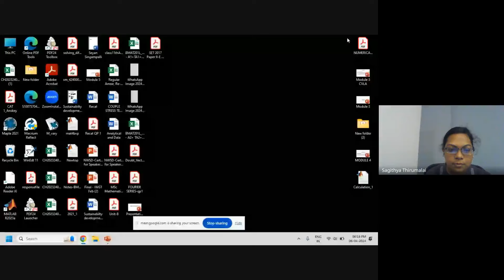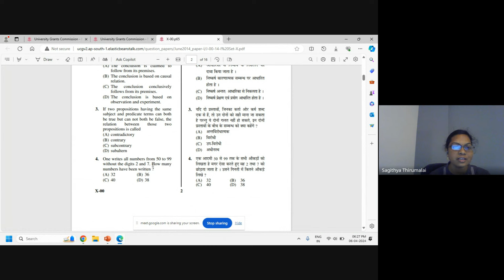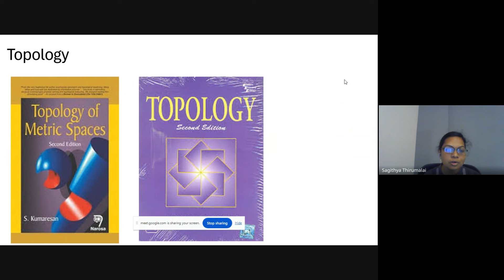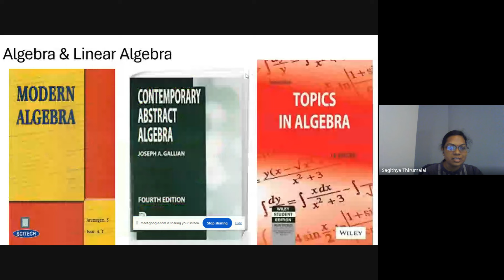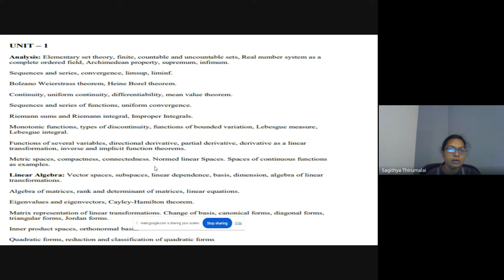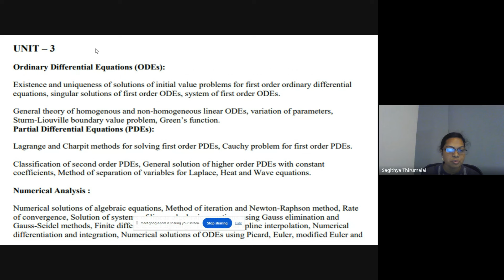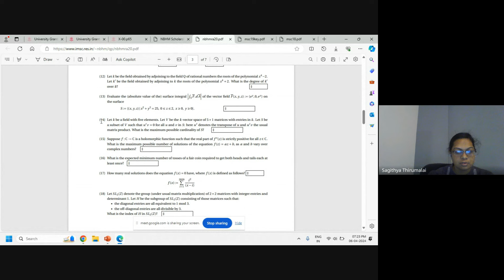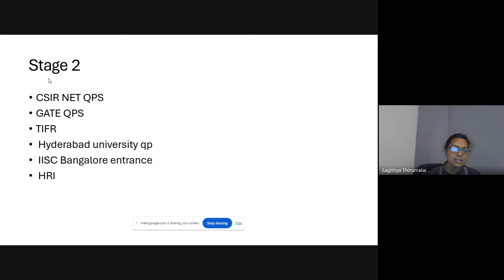Expert Tips for TNSET / CSIR NET Exam Success - Insights from Dr. T. Sagithya, CSIR NET (JRF), TNSET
Looking to ace your CSIR NET/TN SET exams?

Join us for an exclusive session with renowned expert
Dr. T. Sagithya,
Qualified CSIR-NET in December 2015 with 81st rank.
Qualified TNSET in 2017 with a score of 219.

who shares invaluable tips and strategies for exam success. From effective study techniques to proven strategies,

Dr. Sagithya provides expert guidance to help you excel in your CSIR NET/TN SET journey.

Don't miss out on this opportunity to gain valuable insights and boost your chances of success!